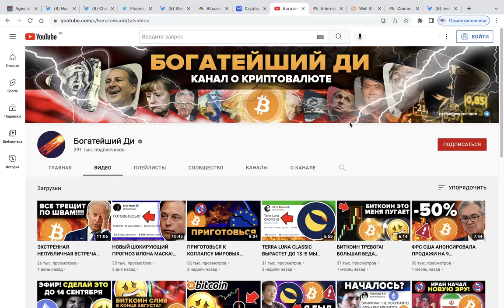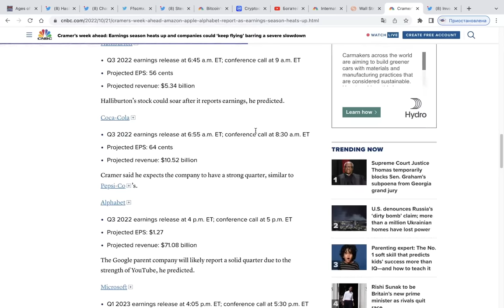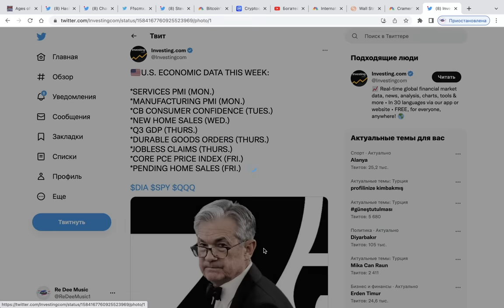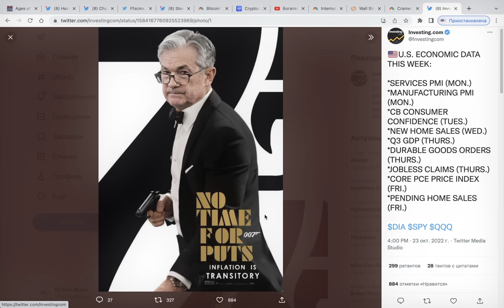БИТКОИН ХОЛДЕРЫ ЭТО ОЧЕНЬ ВАЖНО!!! НЕ ПРОПУСТИ ЭТУ НЕДЕЛЮ! (посмотри до 28 октября)